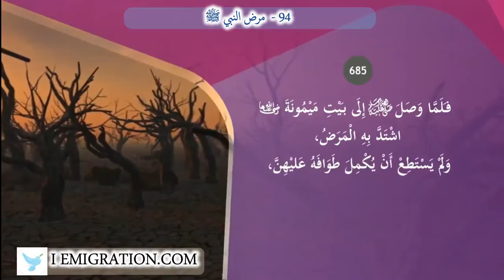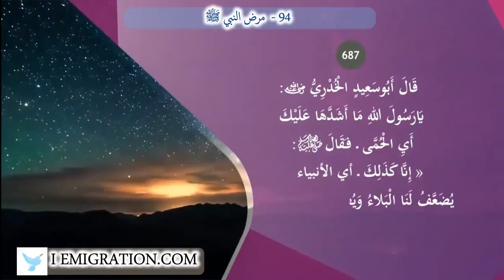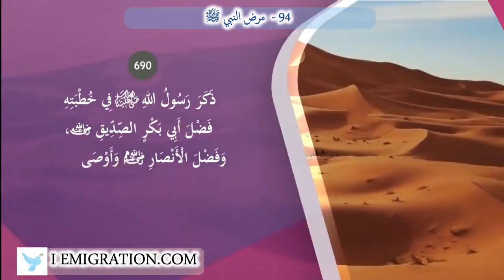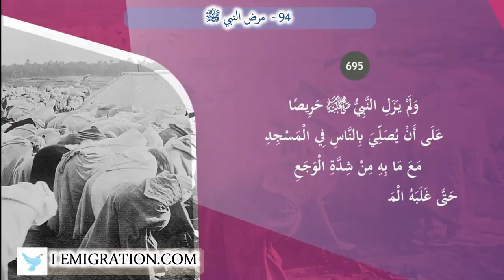94 مرض النبي ﷺ copia